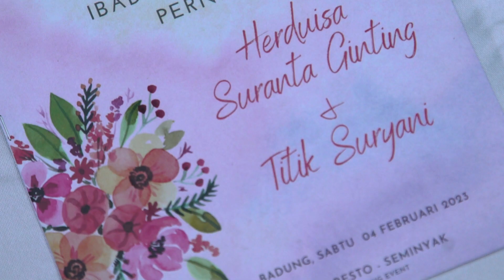Wedding Blessing Gemilang Jaya Tour & Event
Bali Tour Gemilang  / Gemilang Jaya Event setelah sekian lama berkecimpung di dunia event dan Tour , di Tahun 2023 ini kami memutuskan membuka layanan Pernikahan .
kami mengucapkan selamat kepada Ica dan Titi sebagai first client kami membuka perdana layanan ini. congratulation both of you.
Untuk layanan berikutnya dapat menghubungi kami di
"Give a new meaning for your event Journey"